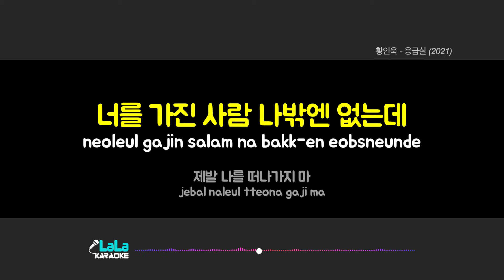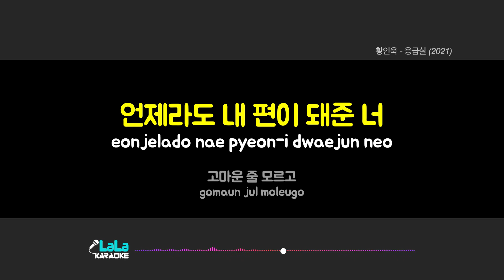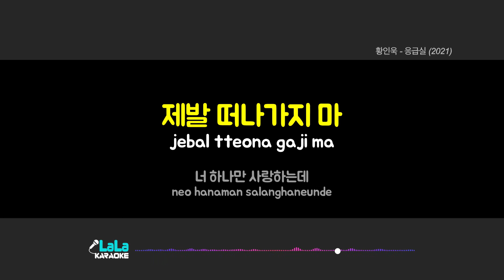황인욱 - 응급실 (2021) (여자키 Female) 노래방 Karaoke LaLa Kpop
황인욱 - 응급실 (2021) 노래방 karaoke

황인욱 - 응급실 (2021) 노래방